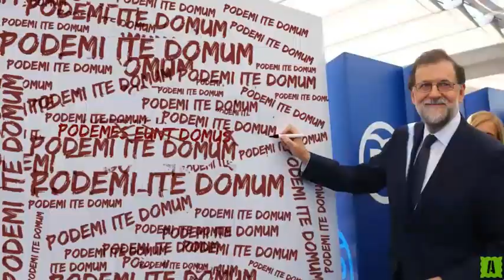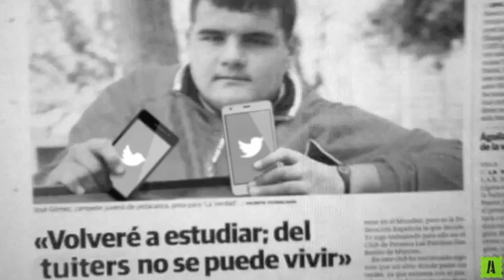RESUMEN @acidoenlared 2017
Resumen en memes y vídeo de lo que ha sido 2017 para ácido en la red